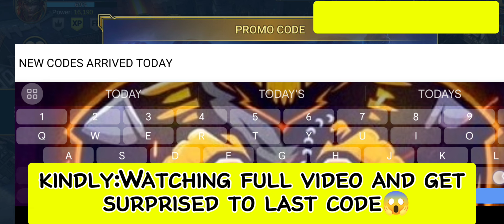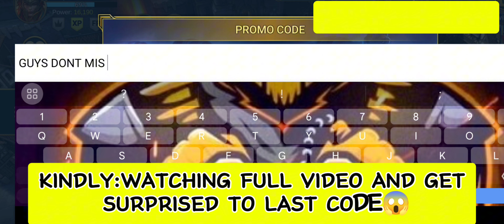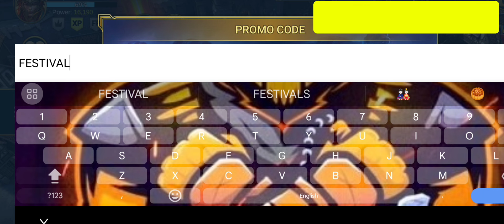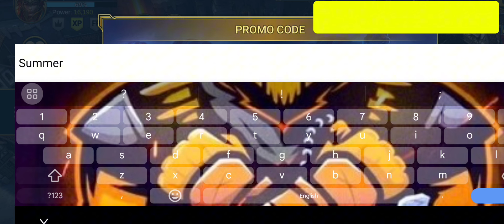💥UPDATED!!💥RAID SHADOW LEGENDS PROMO CODES FOR EVERYONE SHADOW LEGENDS CODES LATEST RAID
Hello guys!
Hope all of you are doing well. so this is my YouTube channel please like and subscribe to it as you will get the latest gaming codes and also some important features and events of the game.

Your Queries!!🔎🔎
✅RAID SHADOW LEGENDS NEW CODES 2024 RAID
✅SHADOW LEGENDS GIFT CODE 2024
✅RAID SHADOW LEGENDS REDEEM CODES 2024
✅RAID SHADOW LEGENDS REDEMPTION Codes 2024
✅RAID SHADOW LEGENDS MAY Codes 2024 RAID ✅SHADOW LEGENDS GAMEPLAY

1. Open up RAID: Shadow Legends and find the
three blue lines in the top right of the screen 2. Hit the 'Gift Codes' button from the menu that
appears
3. Enter any of the active codes above into the 'Enter Code' box
4. Press 'Claim' to get your free goodies

"Note"
It means that the video is out of date. So please watch the latest videos on my channel